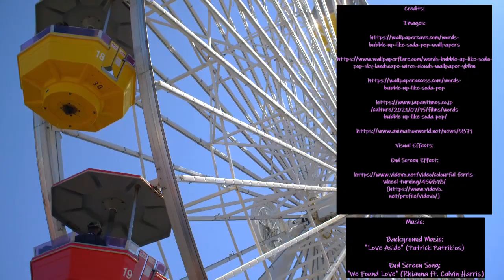A Colorful Tale Of Love & Haikus (Words Bubble Up Like Soda Pop Review)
-MP3Caprice.com

-httpsdownloads.khinsider.comgame-soundtracksalbumsonic-adventure-2-original-sound-track1-

End Screen Song: "We Found Love" (Rhianna ft. Calvin Harris)